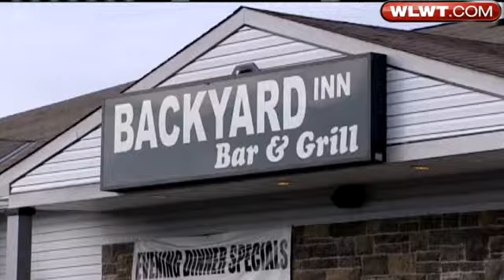Country Singer Accused Of Assaulting Ex-Girlfriend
The owner of a Miami Township bar said a local country singer attacked her Christmas Eve.